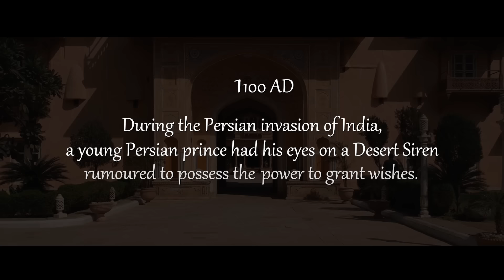Nageena (Bagpipe Music) - The Snake Charmer | Ethnic Mystical Bagpiper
Nageena is a story of an Enchantress from the Deserts of Rajasthan, India. Haunting Bagpipe music draws a young prince who find out about Nageena and her magical powers with her Bagpipes.He demands her so he could have all his wishes come true. A thrilling story unfolds soon after she is captured. Bagpipe music, ancient India and a mystical story, you're in for a ride

Location Courtesy - Hotel Chomu Palace
(Special thanks to Mr. C P Rathore)
Cast:
Bagpipes ( Nageena) - Archy J
Persian King - Deepak Sharma
Dancer (L) - Srishty Jha
Dancer (R) - Surbhi Bansal
Soldiers:
Hansraj Yadav
Hansraj Kumavat
Deep Singh
Devendra Singh
Shivraj Singh
Krishana Jangid
Rohit Nayak
Koshal Parsoya
Crew:
Music Producer - Karan Katiyar (Bloodywood)
Video Director - Karan Katiyar    (Bloodywood)
Editing - Archy J
SFX - Karan Katiyar
Media and Video Manager - Srishty Jha
Choreography - Surbhi Bansal
Shot By - Prabal Deep Das

Story and Concept - Archy J & Karan Katiyar